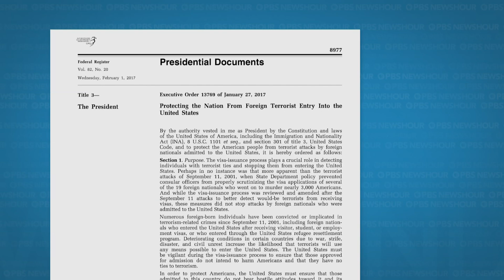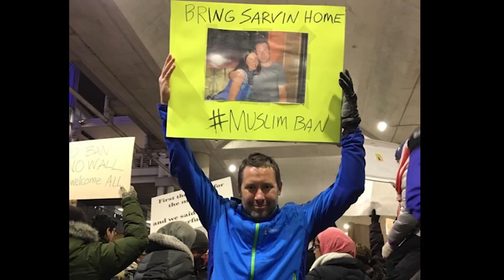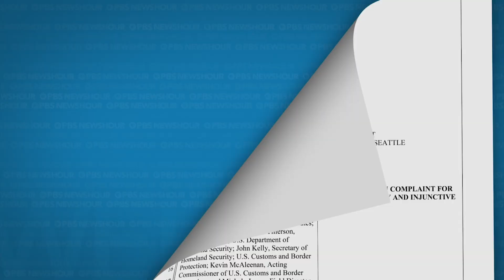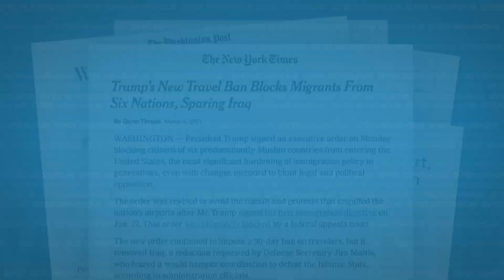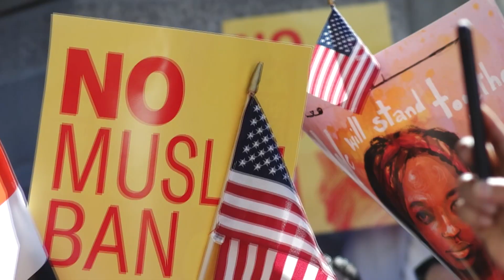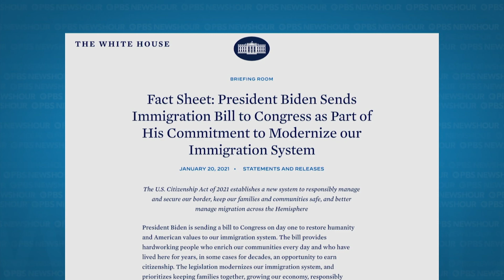Muslim ban: Advocates want Biden to do more to prevent discriminatory policies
On his first day in office, President Biden rescinded the Trump-era so-called “Muslim Travel Bans,” which affected travel from several Muslim-majority nations. And while immigration advocates praised the reversal of what they called discriminatory policies, NewsHour Weekend’s Ivette Feliciano reports on the call for the Biden administration to go even further.